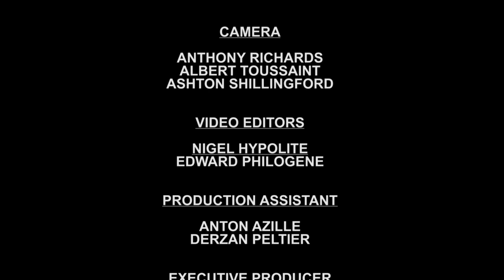GIS NATIONAL FOCUS - May 16, 2022